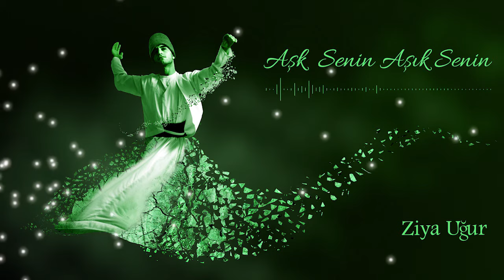Aşk Senin Aşık Senin - Ziya Uğur (Sufi Şiirler)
Ziya Uğur / Aşk Elinden
Sufi Şiirler
Söz: Abdülehad Nuri Sivasi
2020 - Video Müzik